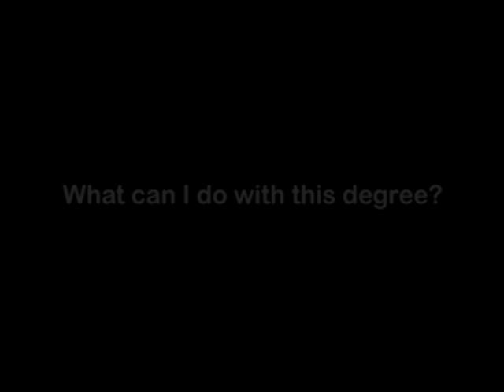Physical Therapy (DPT) degree, Faculty Advice Video from drkit.org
In this interview, a professor who teaches within a  program discusses jobs that can be obtained after graduation and the typical learning experiences found within the degree program.  In addition, advice is provided for students who might be considering enrolling in this type of degree program.